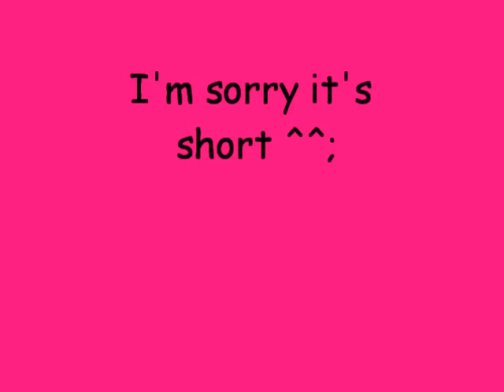Tasy x Kenny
I made this for Tasy(TheSouthParkFan24) because she made a video for me. I hope you like it, I'm sorry it's short, and I hope you don't mind the song choice.